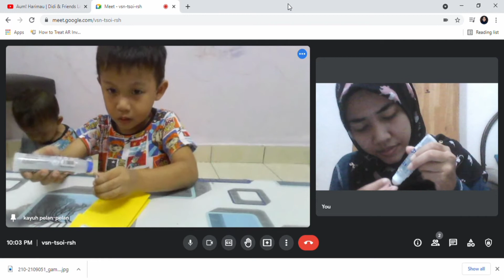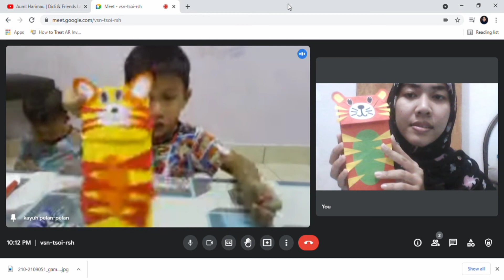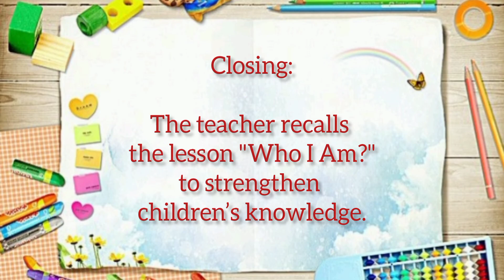TEACHING VIDEO (ANIMAL PAPER BAG)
KAE3013 | EKSPRESI KERATIVITI KANAK-KANAK

VIDEO TEACHING (ANIMAL PAPER BAG)